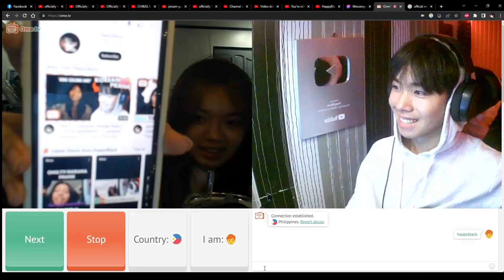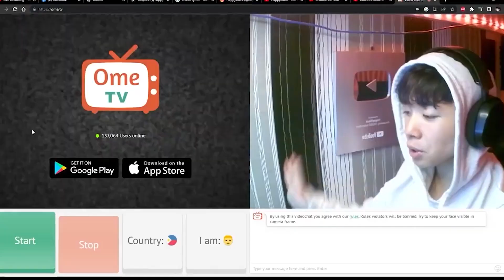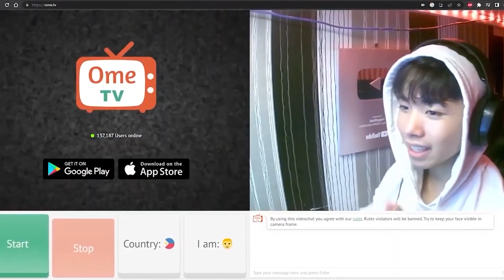OME.TV HARANA PRANK PART 9 | SINGER NA MAGANDA PA! | (KILIG MOMENTS! 💘)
(Edwin Hurry Jr, MarcusT, juliana palarca)

THUMBNAIL INSPIRED BY: MARCUST, HURRY JR, JEREMY NOVELA

Roblox Noob To Pro, Roblox Tagalog, HappyThreePro, Mchero, Ladysue, Doors, Ome prank, Ome.tv Prank, Jemery Novela, Edwin Hurry Jr.